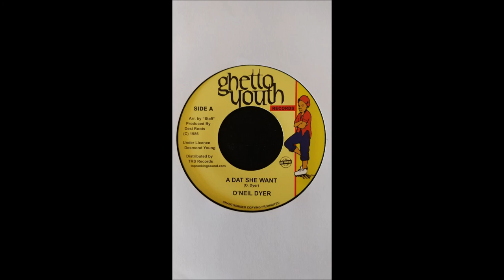O'Neil Dyer - A Dat She Want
Label: Ghetto Youth / TRS Records